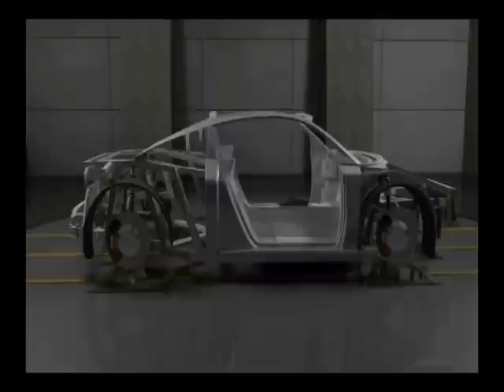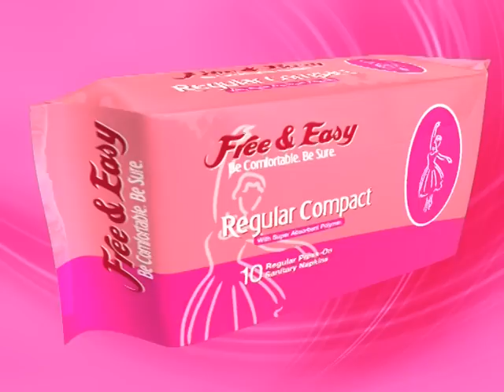Demo Reel 2009.mpg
Creative Cohort Demo Reel 2009